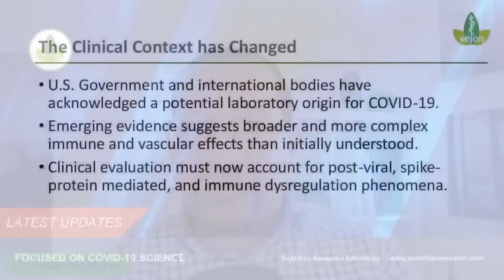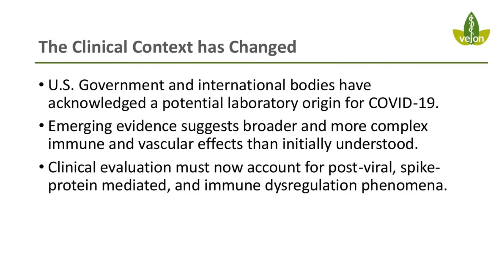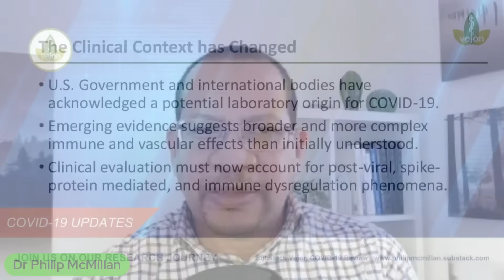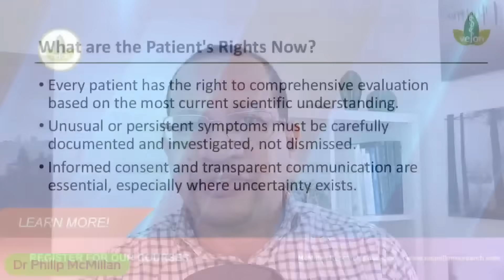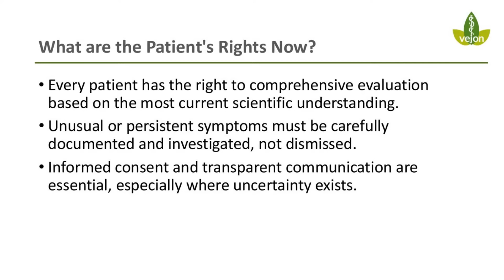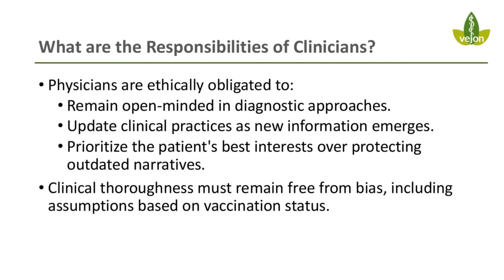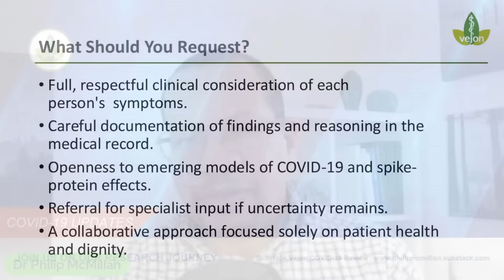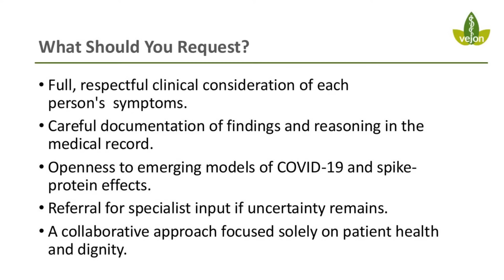Doctors Are Finally Waking Up To Spike Protein Effects?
As new evidence emerges, more doctors are beginning to confront the devastating impact of spike protein on human health. But what exactly is happening — and why is it so important now? In this video, I share a critical update on the role of spike protein in driving complex health issues, from cardiovascular problems to neurological symptoms.

To dive deeper into the research, the clinical implications, and what this means for your health and future care, watch the full discussion exclusively on my Substack.

Your health deserves the full story — not just the headlines.

Can Spike Protein Trigger a Mad Cow Disease Mimic?
Thursday, April 24th 2025 at 7PM UK time